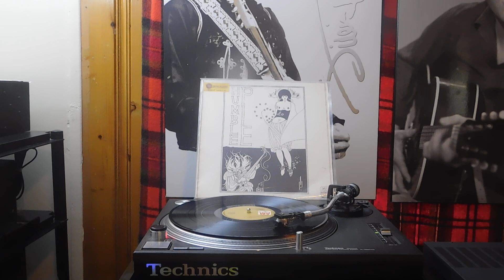Humble Pie - Humble Pie album cover /A2 Only A Roach: A&M Records – SP-4270 US 1970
Humble Pie - Humble Pie album cover
More images

Format:
Vinyl, LP, Album, Gatefold
Country: US
Released: 1970
Genre: Rock
Style: Hard Rock, Classic Rock
A1  Live With Me
Written-By – Ridley*, Shirley*, Frampton*, Marriott*
7:50
A2  Only A Roach
Drums – Willie*
Written-By – Shirley*
2:46
A3  One Eyed Trouser Snake Rumba
2:49
A4  Earth And Water Song
Written-By – Frampton*
6:15
B1  I'm Ready
Written-By – Dixon*
4:55
B2  Theme From Skint - See You Later Liquidator
Written-By – Marriott*
5:43
B3  Red Light Mama, Red Hot!
Lyrics By – Marriott*
Written-By – Humble Pie
6:13
B4  Sucking On The Sweet Vine
Written-By – Ridley*
5:45